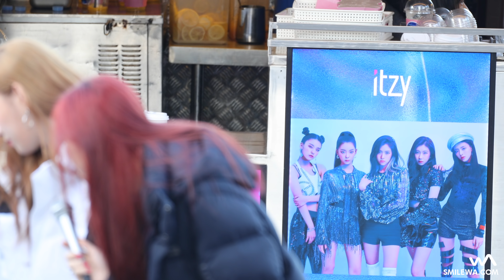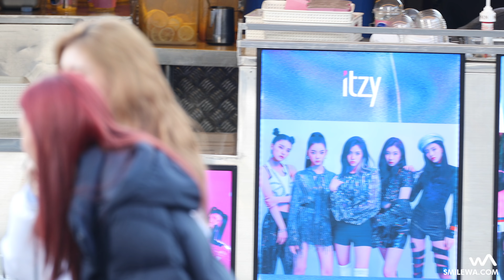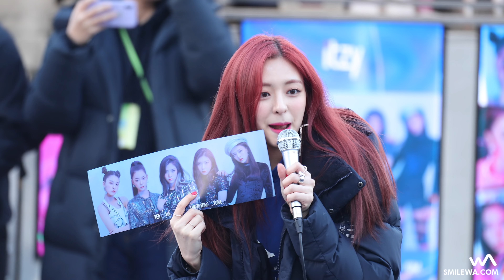190309 ITZY (있지) 유나 25분 직캠 @쇼! 음악중심 미니 팬미팅 4K Fancam by -wA-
* 영상의 편집 / 재업로드를 금지합니다. DO NOT EDIT / RE-UPLOAD this video *

Shot on Canon EOS-1D X Mark II with Sigma 150-600mm F5-6.3 DG OS HSM Sports Lens
ALL SHOTS FILMED & EDITED by *only* smile -wA-

190309 ITZY (있지) 유나 25분 직캠
@상암 물및문화공원 쇼! 음악중심 미니 팬미팅 4K Fancam by -wA-